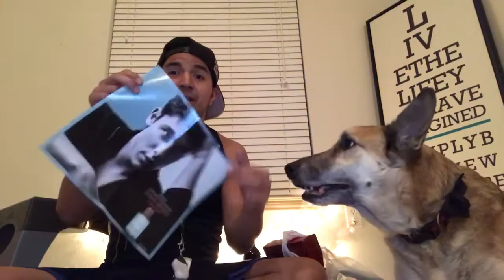IT WAS ON THE LIST HAUL - WALMART, H-E-B & PETSMART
Stand Up and Celebrate with me for my birthday! 12/11 days left to donate please its the only gift i want in honor of my mom - Stand Up To Cancer

New Videos Mon - Friday

periscope: RobCarrasco
Pinstress: RobCarrasco
Vine: RobCarrasco